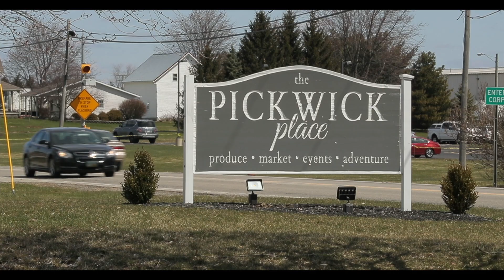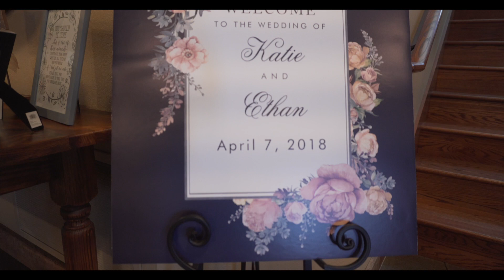Katie & Ethan Kagy | Highlight Video 4.7.18